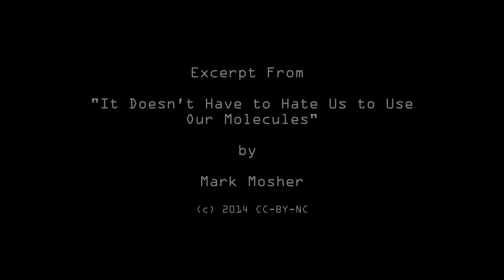"It Doesn't Have To Hate Us To Use Our Molecules"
Inspired by James Barrat's book "Our Final Invention: Artificial Intelligence and the End of the Human Era"

Music Production Notes
All synth elements are from the Nord Lead 4 being both played lived and sequenced live via Octatrack. I make heavy use of trig-level automation to manipulate parameters on the Nord Lead via MIDI CC messages. I also sequenced real-time automation plus manipulate the Nord on-the-fly.

The Octatrack also acted as a mixer allowing me to record audio down to a Zoom H2n digital recorder in real-time in one-pass with no edits. Drums are samples sequenced within Octatrack.

I used a combination of practical projection with video feedback, real-time video effects via two webcams run through visual Software Resolume, and primary footage captured with a GoPro. I then composited all the shots in video editing software with only a teeny bit of  post-production to create this dark -- almost old-school analog video processing vibe.

The computers in the video are there to process and capture video from the two web cams - plus are part of the shot as a story element and for side-lighting. One is being used to project a camera in real-time over my right shoulder. This same camera is also seeing the projection which causes video feedback.

This rig is quite snappy, so all the latency between the different versions of my image are intentional introduced with the video editing software to create tension.

Mark Mosher
Synthesist, Composer, Sound Designer, Producer
Boulder, CO